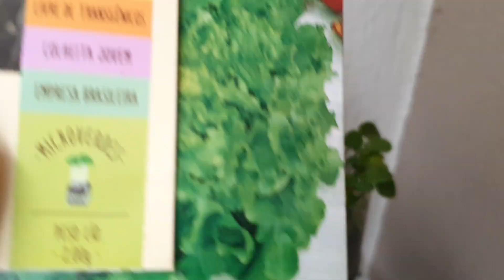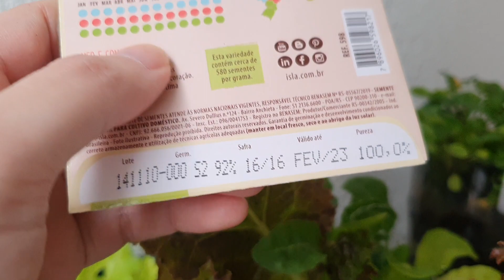Horta em vasos